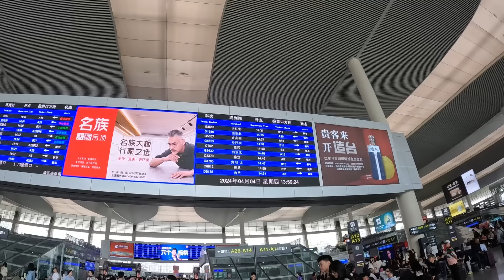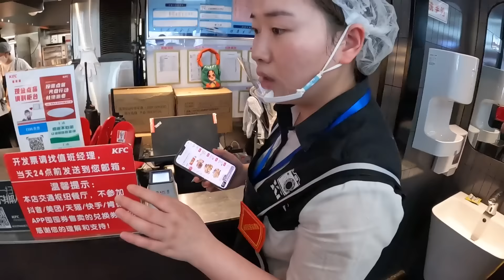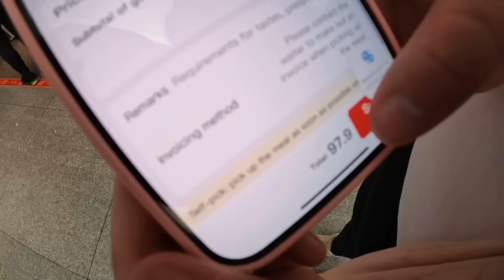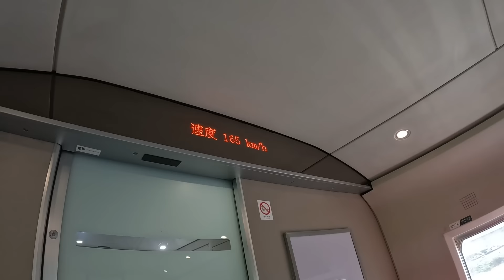First Experience on China's PREMIER CLASS Bullet Train 🇨🇳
Travel with us to China's most futuristic city, Chongqing, on the world's fastest high-speed rail. We arrive at Chengdu railway station and get some lunch at KFC before boarding our premier class train. We enjoyed a small selection of train snacks and couldn't believe the speed of this train. Watch as we arrive at our destination in no time.

💻Book your Trains like us!

Timestamps
00:00 - Arriving at Chengdu Railway station 🚉
03:19 - Trying KFC in China 🐔
08:46 - Boarding Chinas Bullet Train🚆
19:04 - Trying Chinese Train Snacks 📦
22:05 - Exploring The Train Carriage 🚅
25:48 - Arriving at Chongqing 🤖